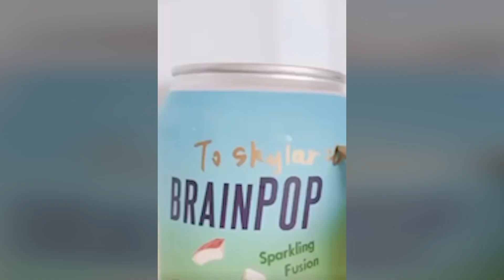BrainPOP founder Sierra Hooshiari Shares Her Fun and Healthy Sparkling Sodas!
Sierra persevered from a brain injury in college, and decided to launch a drink that natures your brain, as well as promote health and creativity. She launched BrainPOP this summer with playful fashion brand Alice + Olivia during fashion week, and has many more ventures to come, one sip at a time.